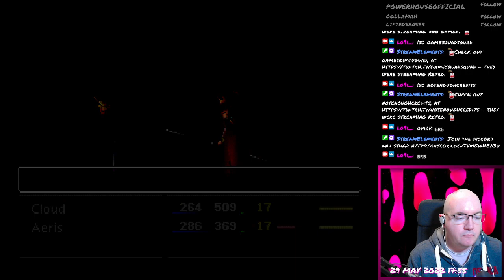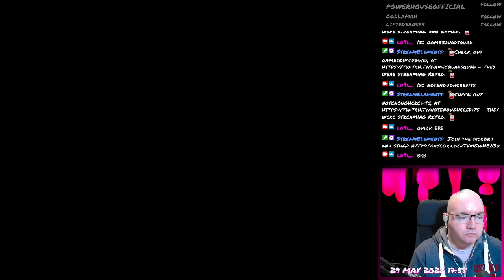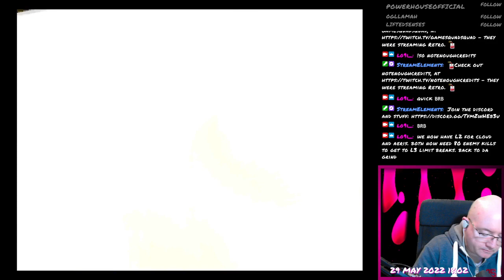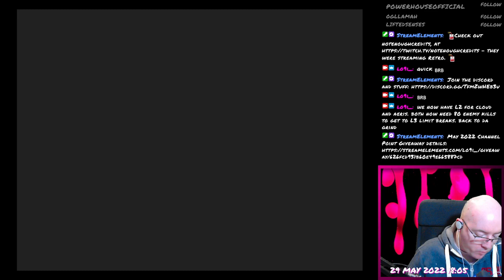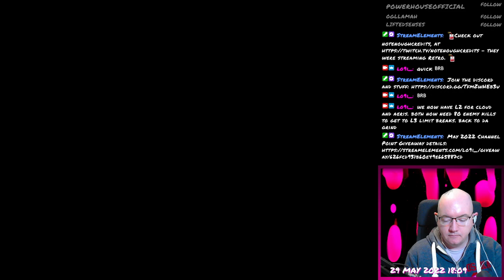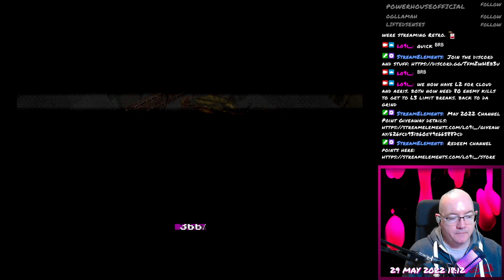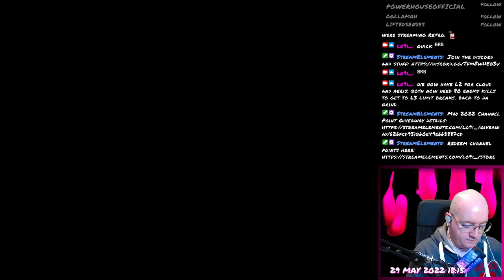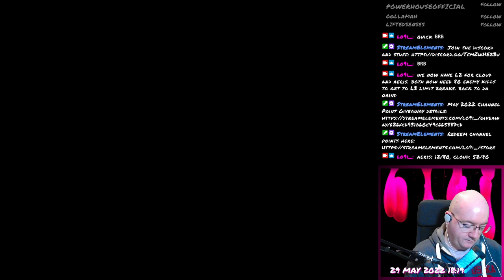Final Fantasy VII - 016